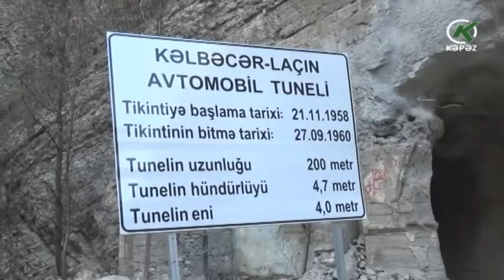"Tunel qətliamı”nın qurbanları anılıb